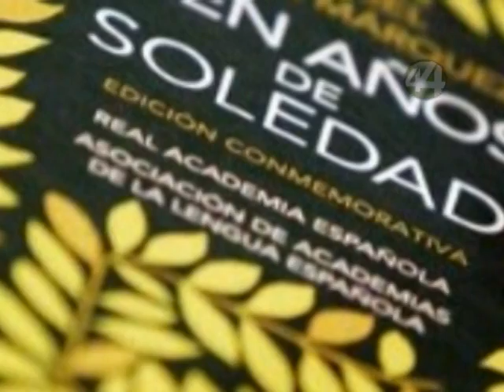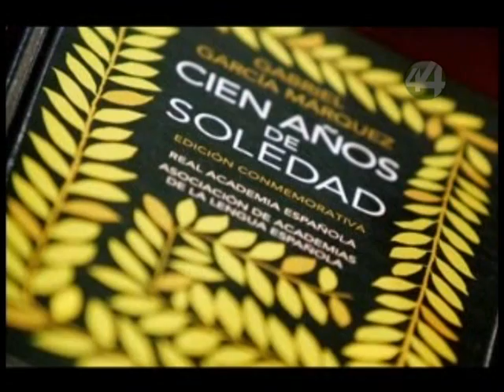Señal Informativa: Gabriel García Márquez, el escritor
Información: Víctor Chávez